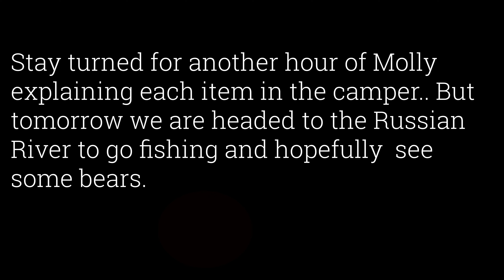Alaskan Road Trip - Hiking at Ptarmigan Camp (Day 14)